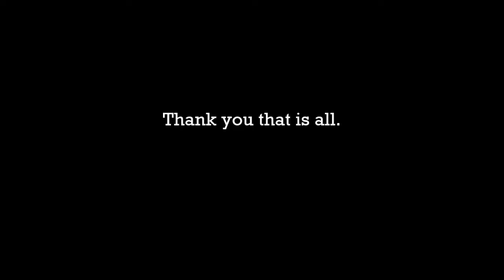2BOX Challenge part #1 | tri-live commentary Black ops II Zombies - on town + Music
Hey guys here are all the songs played.
Billy bob Jackson - Animal alpha
Excursion - dsme
Howl - beware of the darkness

: Mr.drummer.sir

Steam : Samuel_garay

Psn : diablopablo96

Well guys let me know what you would like to see more of!

PEACE